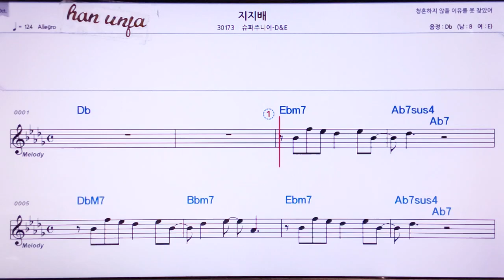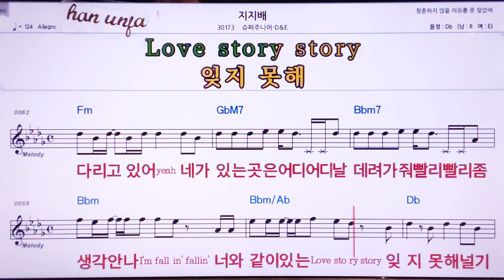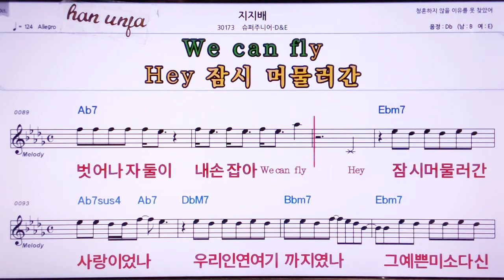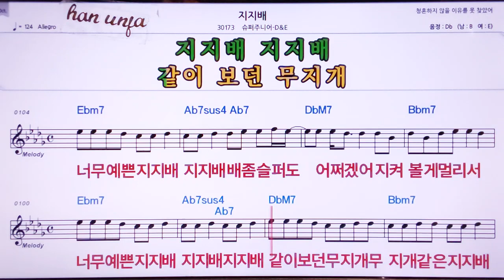💖/지지배/슈퍼쥬니어*D&E 👍MR,노래방, 악보, 코드,Karaoke With Sheet Music